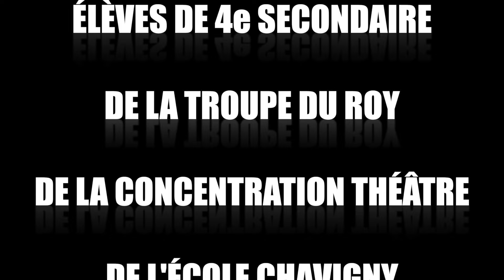freres dragon TRAILER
BANDE ANNONCE DU SPECTACLE DE 4E SECONDAIRE DE LA TROUPE DU ROY DE L'ÉCOLE CHAVIGNY

LES FRÈRES DRAGON
DE  MARTIN MALENFANT